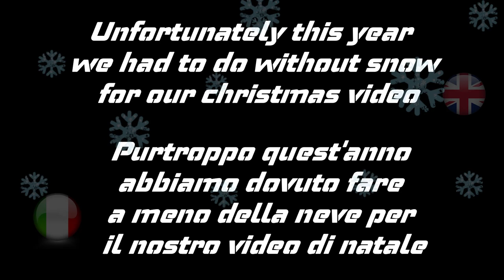ARRMA Send It, Merry Christmas 2020, Kraton 8s, Kraton EXB 6s, Talion 6s and Granite 4s blx ( DRRC )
Merry Christmas to all friends who support us and help us move forward 🤝 a huge thank you from DRRC Stunt 😉.
Here's for you we did some Extreme bashing / send it, unfortunately this year there was no snow, but it would have been a good video with the snow, but in any case we are satisfied all the same, with our means ARRMA and our video 😁.
RC's :
- Arrma Kraton 8s
- Arrma Kraton EXB 6s
- Arrma Talion 6S blx
- Arrma Granite 4s blx

Jingle Bell Rock (Buck Rodgers Trap Remix) [No Copyright]